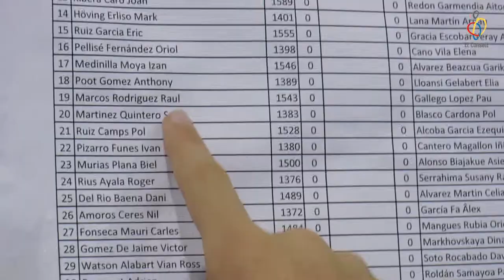1ra ronda d'escacs 2018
23/11/2018 - Casinet d'Hostafrancs